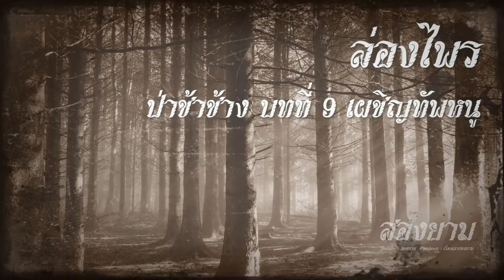ล่องไพร ป่าช้าช้าง บทที่ 9 เผชิญทัพหนู | สองยาม